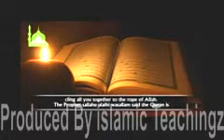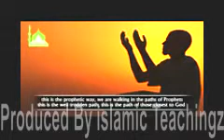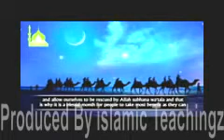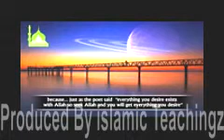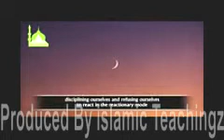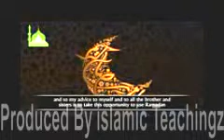Purpose of Ramadan Shaykh Hamza Yusuf